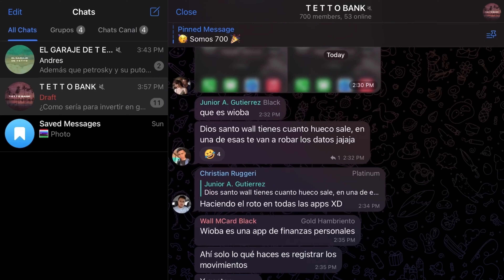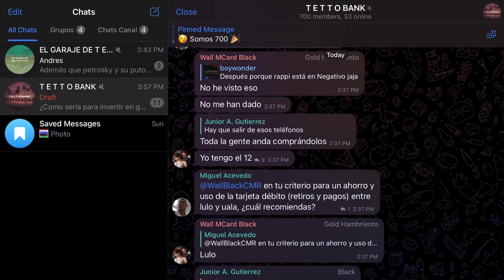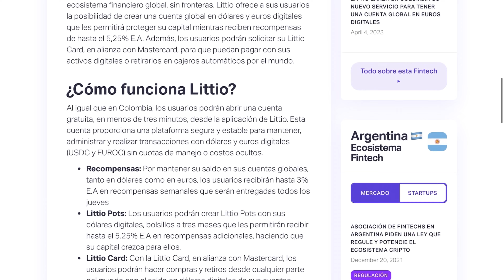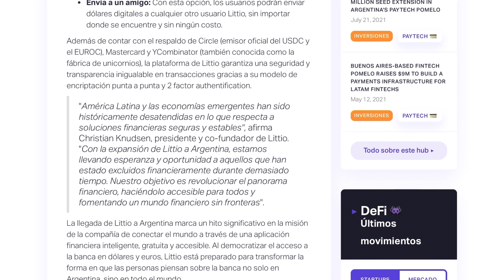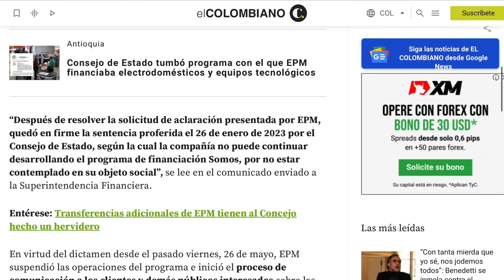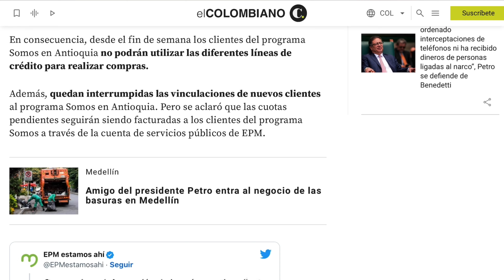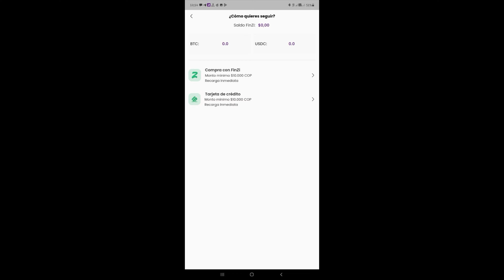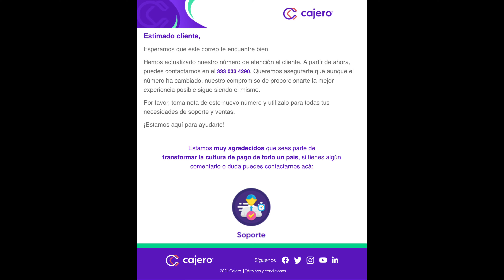Novedades en Zinli y Littio, SOMOS de EPM se acabo pero ¡puede volver! y cambios en Cajero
Hoy vamos hablar sobre:
Littio llegue a la Argentina
Somos de E.P.M. finaliza
FINZI AÑADE NUEVA FUNCIÓN
Zinli llega con tarjeta de débito Colombia
Cajero actualiza su callcenter

Descarga la App, Regístrate y usa mi código para abrir tu cuenta.
64168

00:00 ¿Holi cómo estás?
00:30 Anuncios Parroquiales
01:44 Littio llegue a la Argentina
04:28 Somos de E.P.M. finaliza
05:42 FINZI AÑADE NUEVA FUNCIÓN
06:23 Zinli llega con tarjeta de débito Colombia
07:08 Cajero actualiza su callcenter
07:30 Gracias por ver este vídeo